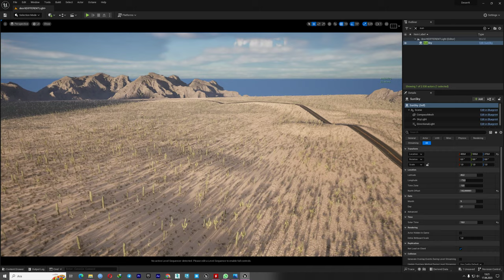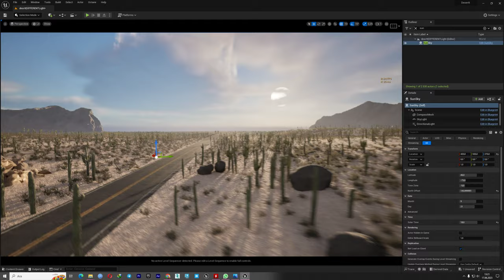Desert ue5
Artstation Marketplace